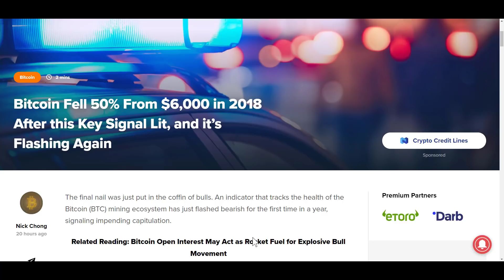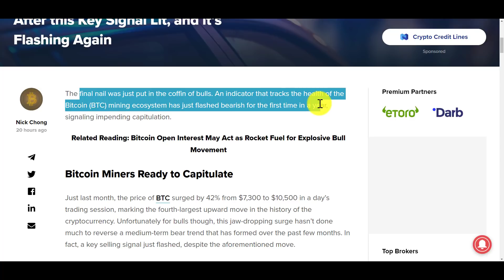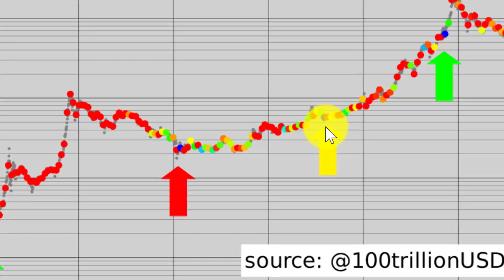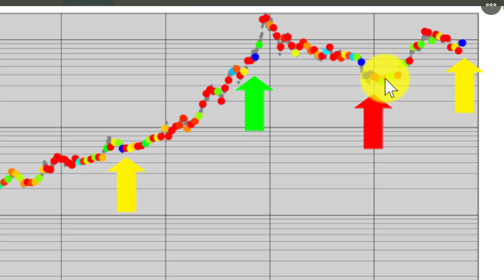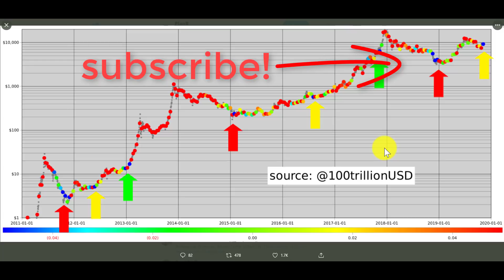Difficulty Dropped | Impending Doom?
Twitter.com/Thetradegenius
Instagram.com/Thetradegenius